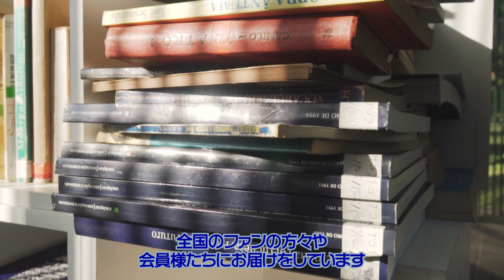【アイディア】個人経営型のサロンに新しい物流提案を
大晦日イヴにまだお仕事の話笑
誰かこうした新たな物流提案を現実にできませんか？

人は誰しもが、日々悩み苦しみもがき、それでもなんとか生きていってる。
時には、挫けそうにだってなる、でも立ち上がろう！アルゴスと一緒に！
抱える内容は、人類の数だけある。
だからこそ、アルゴスチャンネルは、何かに特化したチャンネル作りを行いません。
人間をやっていく中で、学べたことを共有して、1人でも多くの人たちが、
この残酷だけど憎めない、狂おしい程愛おしい人間社会を生き抜いていきましょう。
あなたは決して、一人なんかじゃありません。
アルゴスが、あなたの心の最後の砦になってみせる！！